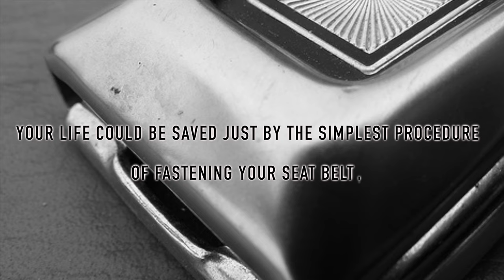Seatbelt Safety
USE YOUR SEATBELTS!!